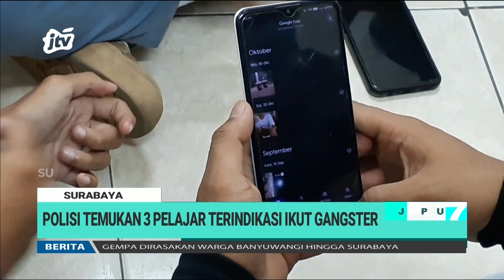Polisi Temukan 3 Pelajar Terindikasi Ikut Gangster